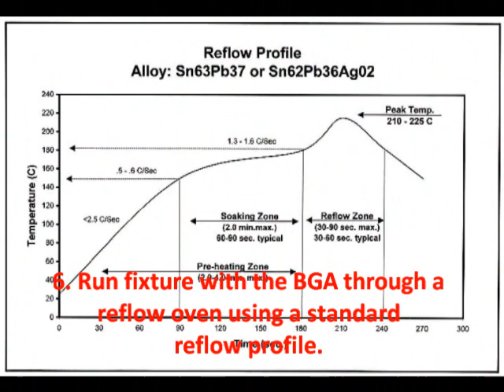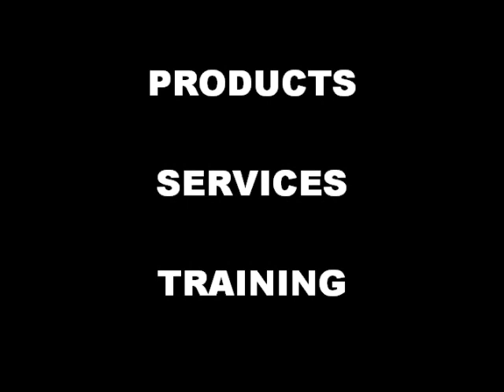BGA Reball Fixture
High yield BGA Reballing Kit for reballing of multiple BGA's, and solder bumping QFN, and LGA devices.  Precision PCB Services, Inc. provides BGA Rework, and reballing products, services, training, and consulting.